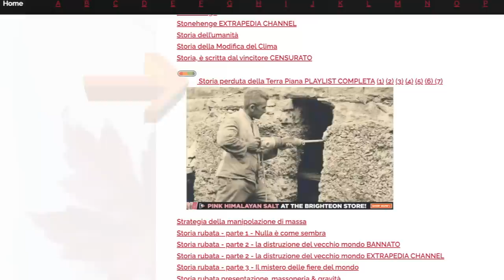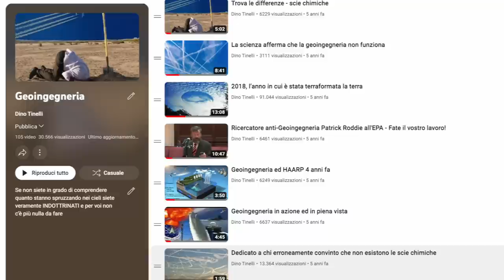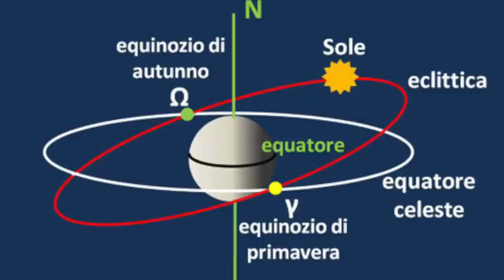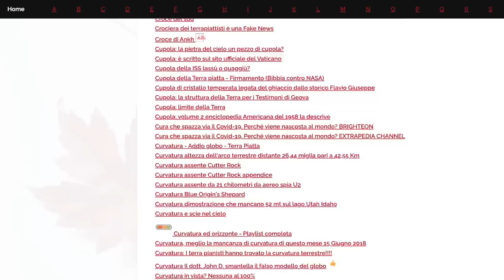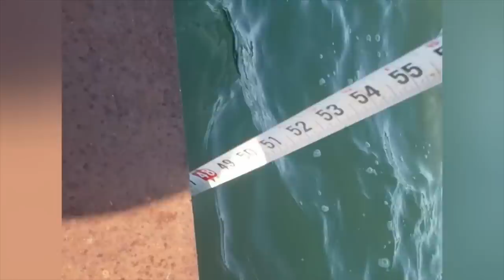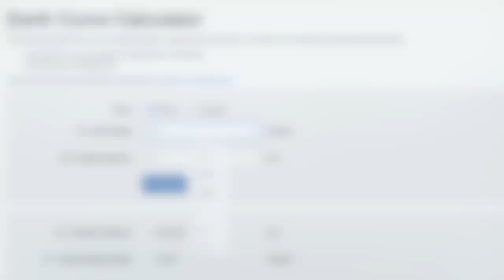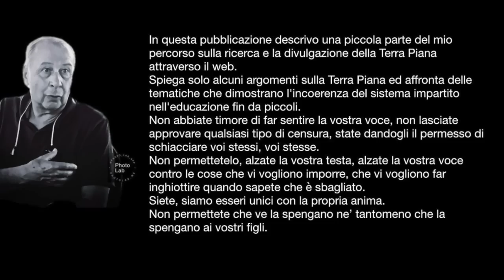Ancora tu? Siete voi che scegliete di farlo, ma se non volete vedermi più andate su altri canali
Carrellata di info per andare a fare le ricerche